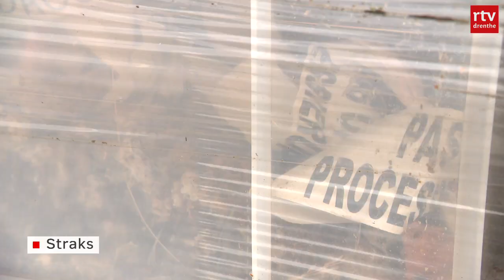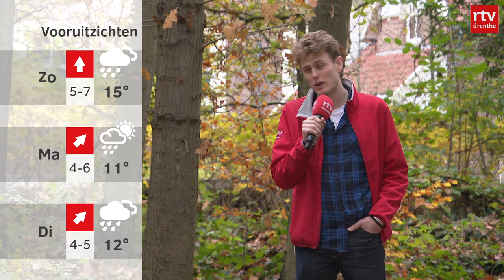Drenthe Nu 13 november 2020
Drenthe Nu is het dagelijks nieuwsprogramma van RTV Drenthe. In deze uitzending onder meer aandacht voor Waarschijnlijk geen vuurwerk, maar wel carbid tijdens Oud en Nieuw. NAM stopt met gaswinning Annerveen. En 10 jaar cel voor ex-leider No Surrender Henk Kuipers.